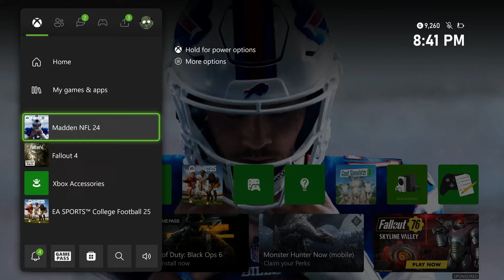SO I ADDED GOLDEN TICKET RANDY MOSS IN MADDEN 24!!| HES PRETTY AMAZING!!